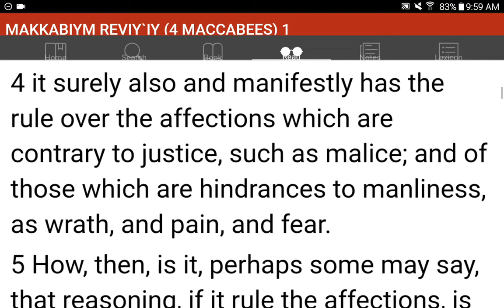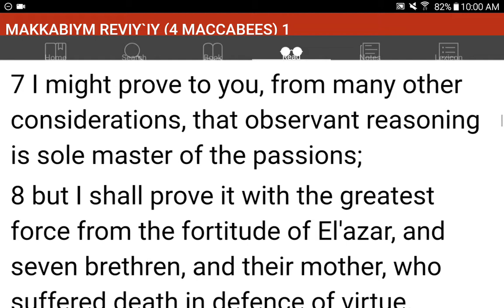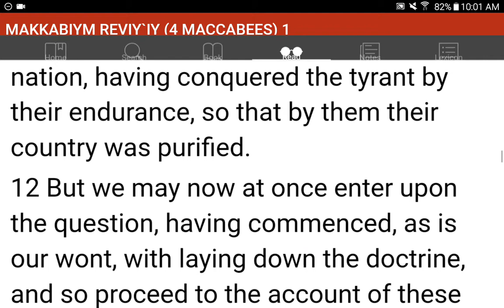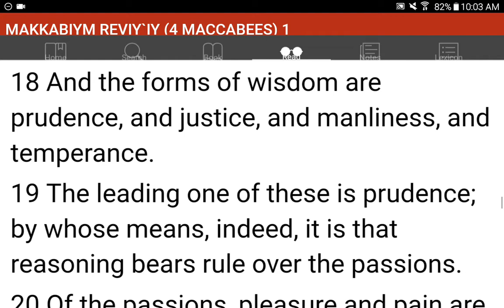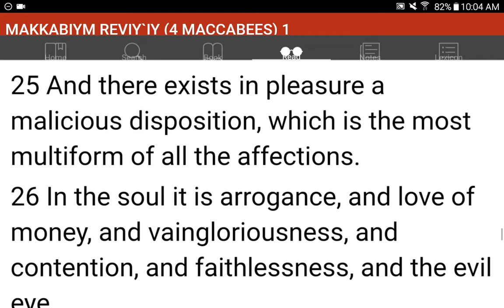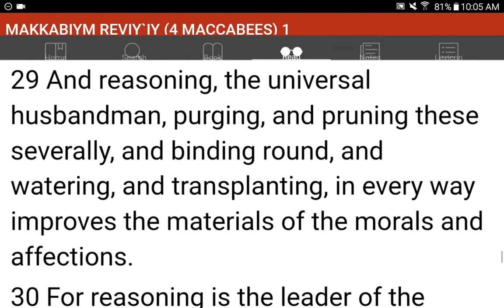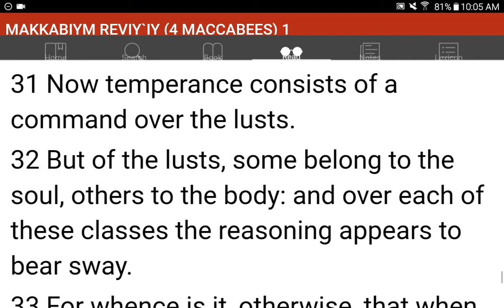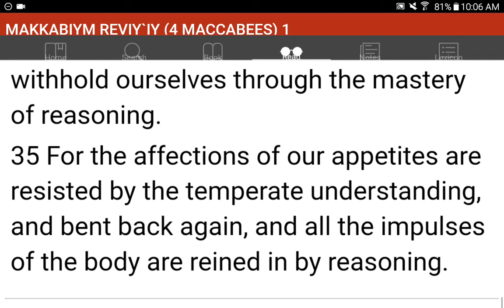💜h?™ "What's the MOST HELPFUL & SIMPLEST WAY that WORKS?"™ GIVE 1P/Month NOW! GCash